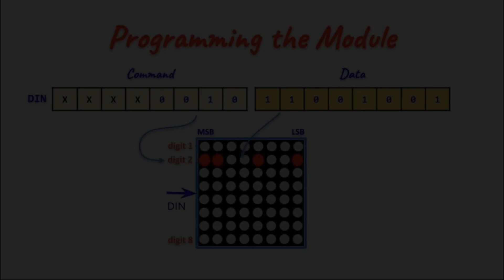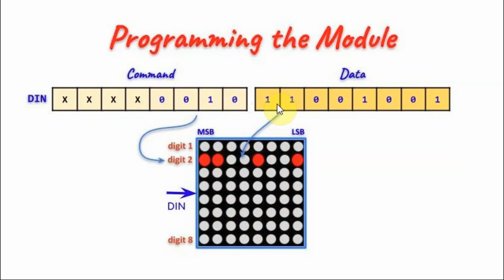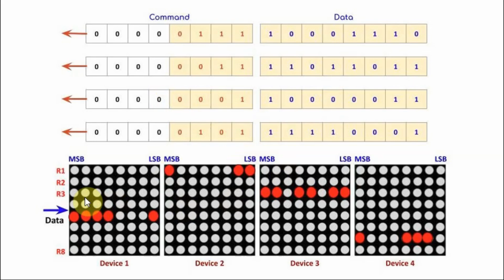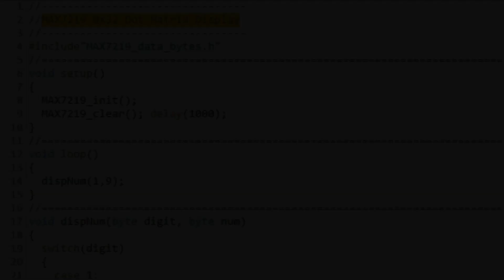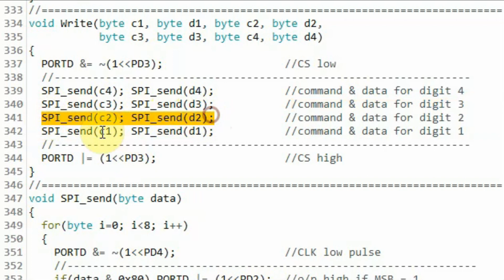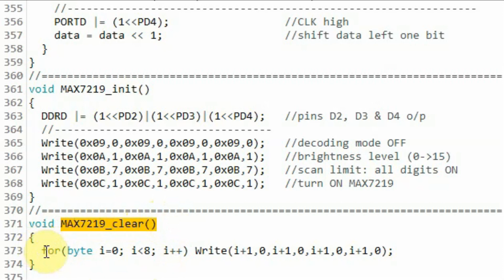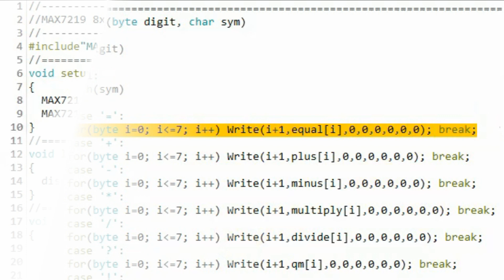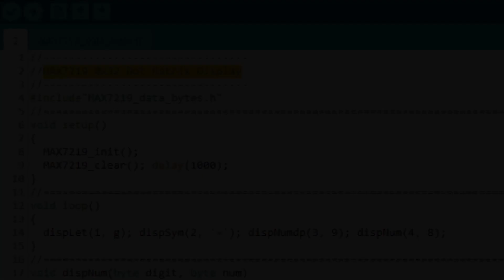Programming MAX7219 8x32 Dot Matrix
Content:
0:00 Introduction
0:30 Circuit Diagram
0:50 Programming MAX7219 8x32 Dot Matrix Display
2:17 Functions used to Control MAX7219 Display
3:19 C++ Sketch
8:17 Demonstration
8:26 Future Project